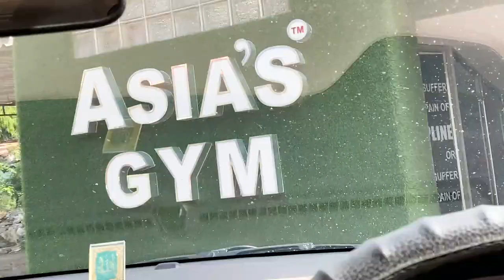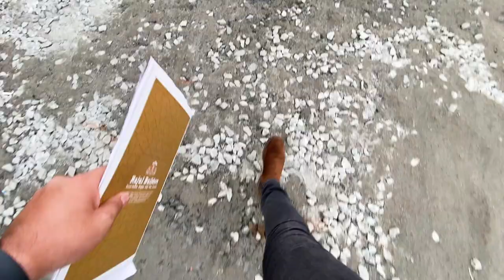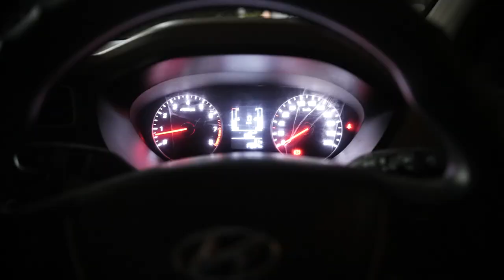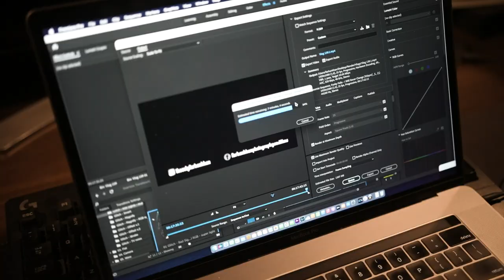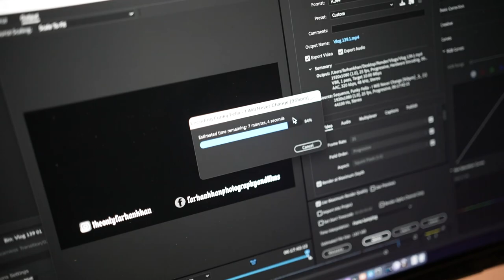LEG DAY karna bhari pad gaya😰